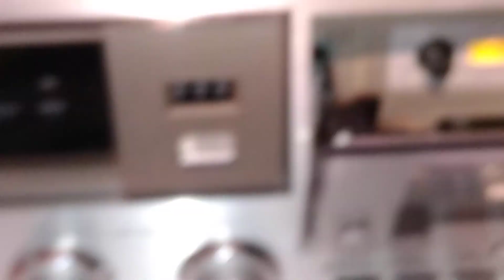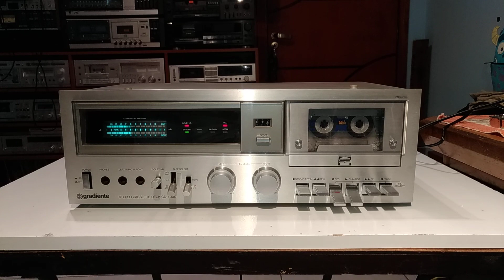Gradiente CD4000 Original e com pouco uso!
Antes de mais nada, esqueci de mencionar no video a respeito das lubrificações, todo conjunto mecânico foi recondicionado, dando atenção no motor (recondicionado e relubrificado) e no eixo do capstan, refeito o tratamento oleotérmico, justamente para reduzir ao máximo dos atritos das partes rolantes do equipamento.

O capstan recebeu um lubrificante especifico da Mobil, voltado para rolamentos de cargas constantes e baixa variação de temperatura, o ideal para esse uso.

O motor, foi dada uma atenção especial, praticamente não se escuta ele trabalhar, por conta de lubrificantes e aditivos especiais para um uso constante. Suas buchas receberam também o tratamento oleotérmico, a fim de reduzir ao máximo o coeficiente de atrito, garantindo um tempo de vida maior e um menor esforço para trabalhar.

Todas as correias são novas e de máxima qualidade encontradas hj em dia, são importadas e extremamente precisas!

Suas polias de borracha ainda permanecem originais, com pouco uso, porém limpas e com um ótimo grip às polias de nylon.